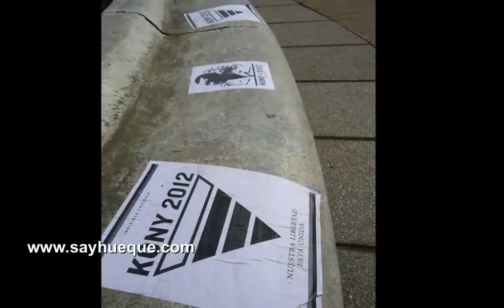Buenos Aires Trip, Recoleta, San Telmo, Palermo And Puerto Madero Neighborhoods, Argentina Tour 2012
Often referred to as the Paris of South America, Buenos Aires rivals New York City as the city that never sleeps. After living here for 5 months, I have realized that no matter which direction you turn, there is always something interesting happening around you.
For more information on Tours of Buenos Aires, the Football Experience, the Tango Experience, or travel in Argentina,